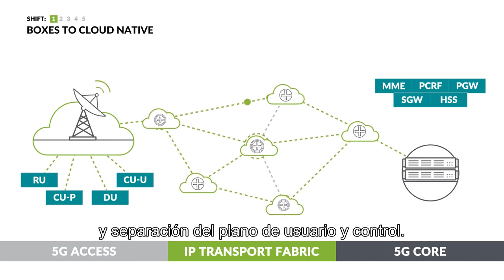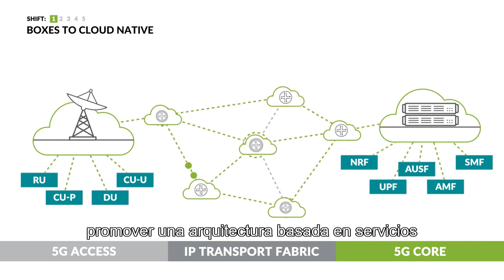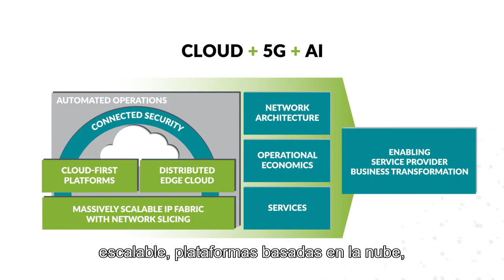El 5G solo no basta descubra cómo transformar su infraestructura para la era del 5G ES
Juniper ofrece todos los componentes clave para transformar los negocios de los proveedores de servicios en la era de la nube, el 5G y la IA. Con cada uno de esos componentes, Juniper transformará tres dimensiones: la arquitectura de red, la rentabilidad operativa y los servicios. Estos cambios no ocurren únicamente a nivel de la red y las operaciones, sino que también favorecen la transformación del modelo empresarial que los proveedores de servicios necesitan para generar valor, garantizar la permanencia en el mercado y competir en esta nueva década.